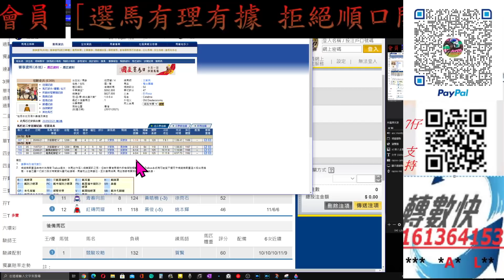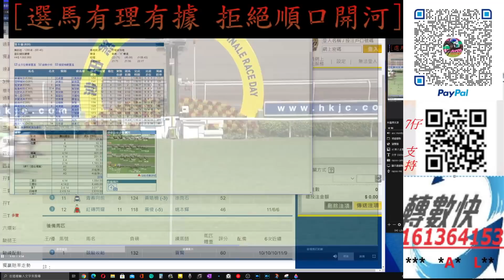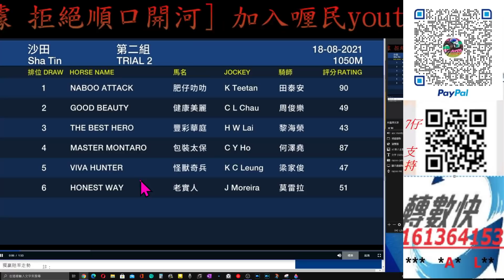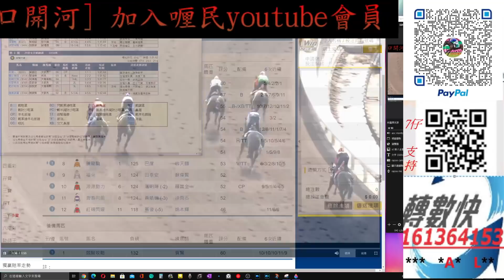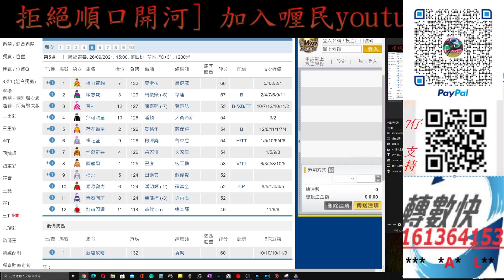【賽馬貼士】2021-09-26 第5塲 文家良 梁家俊組合 跑法機動 育成賽馬系列 全塲步速形勢分析#賽馬#喱民#kennie喱民#(市井喱民)